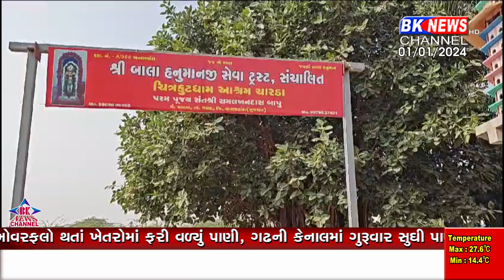થરાદના ચારડા ગામના પૂજ્ય મહંત રામલખનદાસજી બાપુના 99માં જન્મ દિવસની ઉજવણી કરી..!